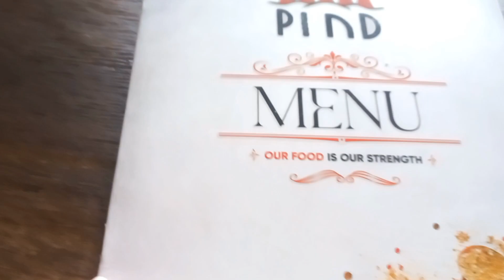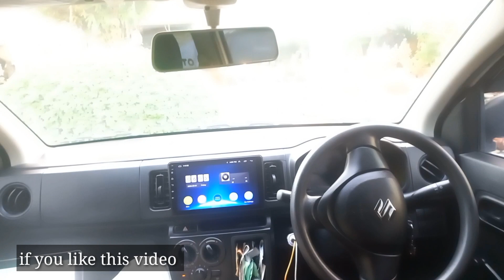Khooni Rishte Hi Aisa Kar Sakte Hain || خونی رشتے ہی ایسا کر سکتے ہیں || Family Vlg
today , i will share my lunch from my brothres  in restaurant  ,share beautiful  outdoor and indoor views of restaurant with you, please do  like and subscribe to my channel  for more new amazing videos

your quires:-

vlog
lunch vlog
best vlog
family vlog
daily vlog
vlogs
pakistani vlogs